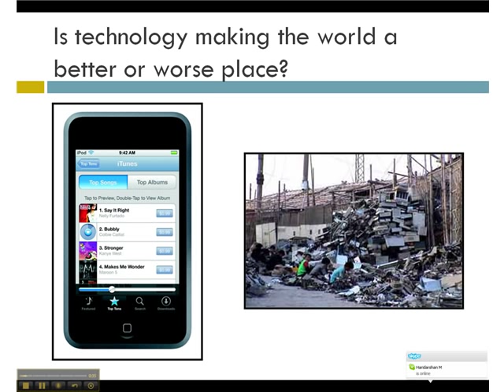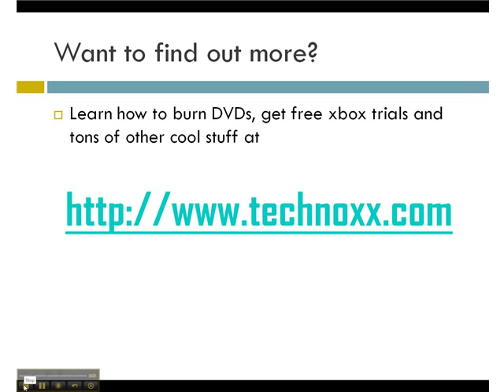Nature vs. Technology - One Mans Utopia, Another Mans Dytopia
What do we really need? Nature vs. Technology? Here at Tech Noxx, we love technology but also have a strong care for the environment.